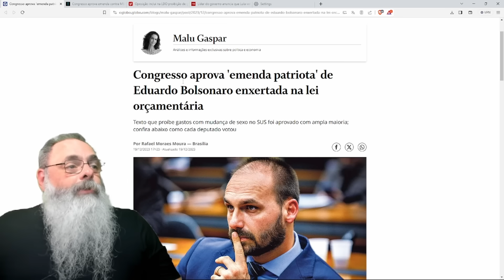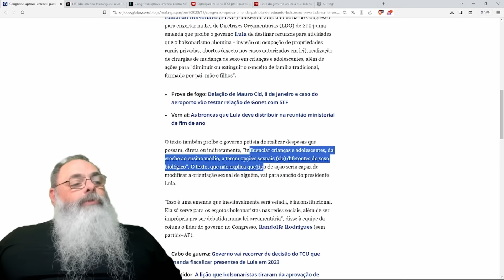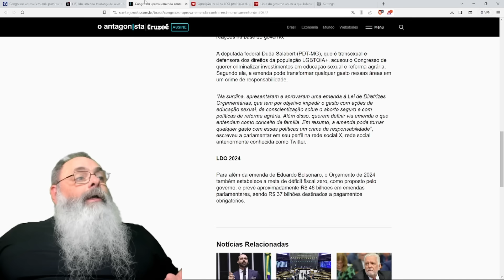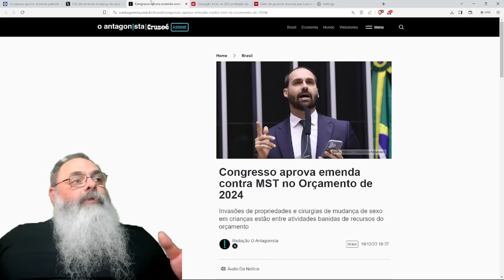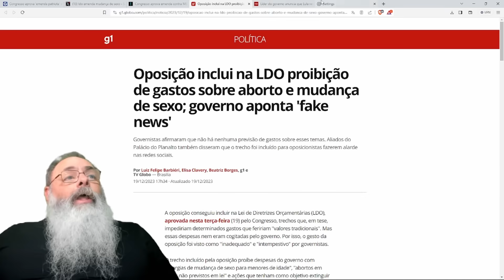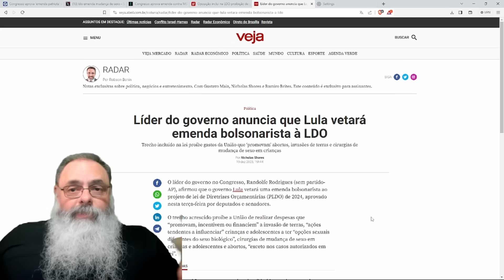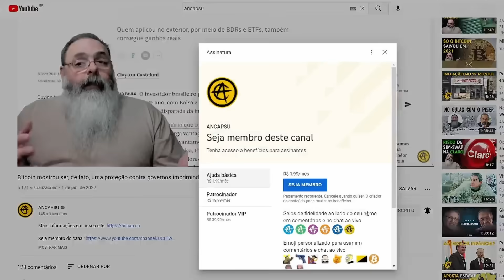EDUARDO BOLSONARO lidera OPOSIÇÃO impedindo USO do ORÇAMENTO para MST, IDEOLOGIA de GÊNERO e OUTROS